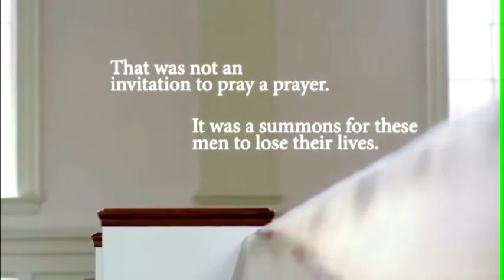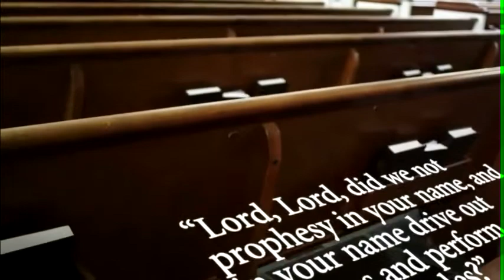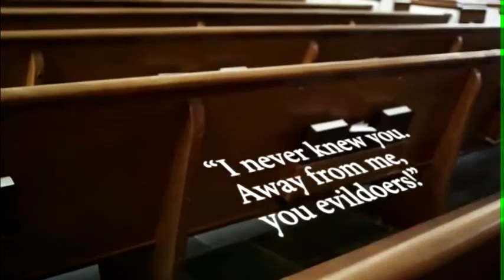Redemption - Redeeming My Body 05/04/2014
OUR GOD is a god of second chances!!! The Resurrection Changes Everything!!! It's a game changer for mankind! Discover how Jesus's Resurrection is the key to "Redemption" for the ones who have fallen on hard times. For the tattered and the torn. Those who have been forgotten. For the ones that have run out of second chances, burnt every bridge, and hit rock bottom. Because of the Cross, you are never too dirty, never too deep, never too far to find healing, find hope, find relief, find redemption.